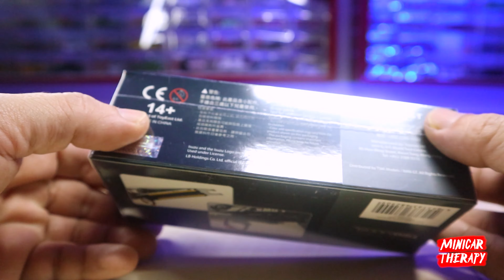MINI GT ISUZU N SERIES VEHICLE TRANSPORTER LIBERTY WALK, PUAS WALOPUN AGAK MAHAL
Support Minicar Therapy disini :
🎁💰 Support Via Gopay/Ovo/Link Aja/Dana :